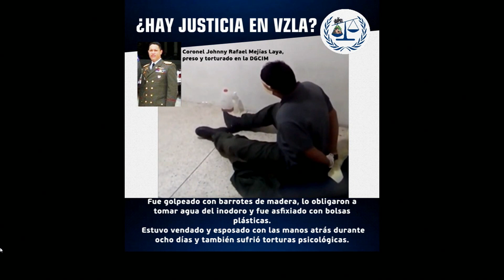Tamara Suju los desespera | La Entrevista | EVTV | 09/16/2022 7/8